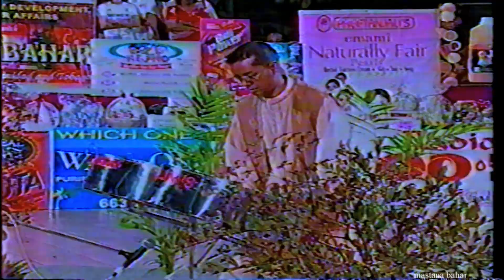Mastana Bahar T2004 39 Rawle Motilal Steel Pan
TV Programme in T&T